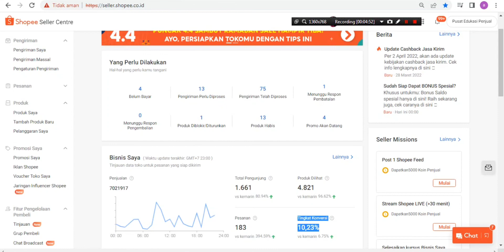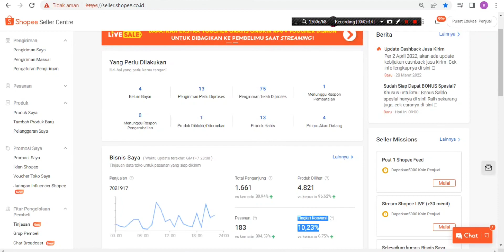Ciri Toko bagus di Shopee !!! Konversi 10 %